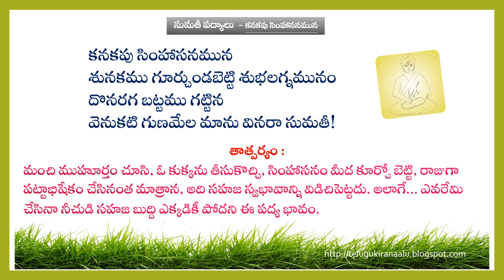సుమతీ శతక పద్యం - కనకపు సింహాసనమున పద్యం - అర్థం/Sumati Shataka Padyalu/Sumati Poems/Telugu Padyalu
ఈ వీడియోలో సుమతీ శతక పద్యాలలోని కనకపు సింహాసనమున అనే పద్యం ఆ పద్యం యొక్క అర్థం తెలుసుకుందాము